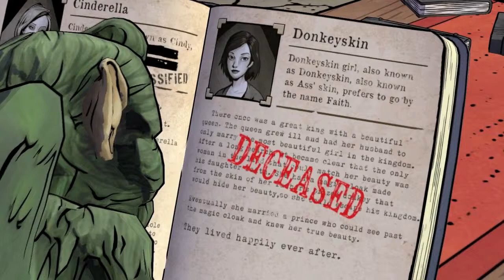The Wolf Among Us - Ep.3 - Bufkin Did It